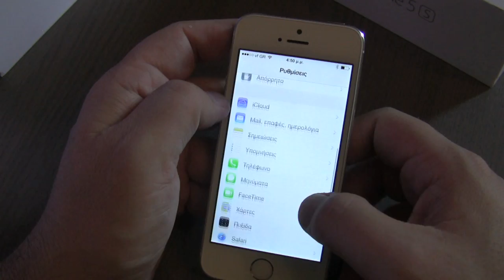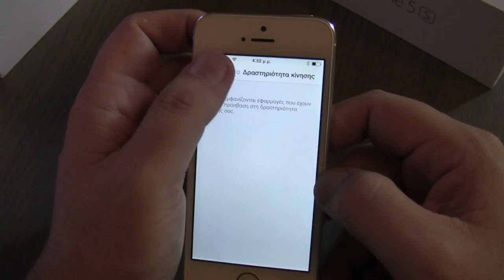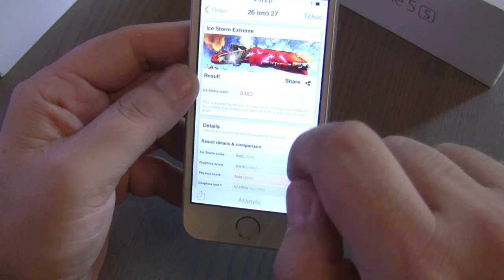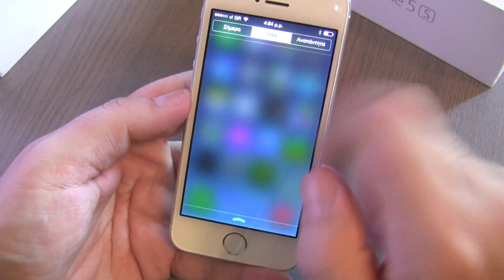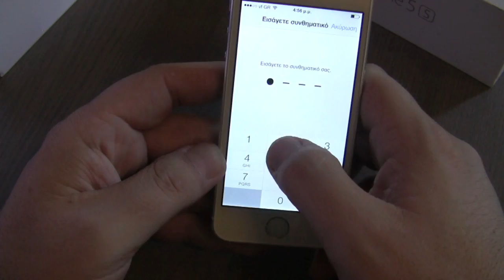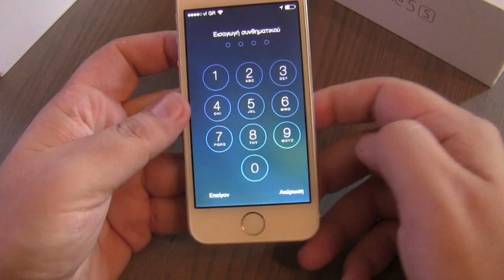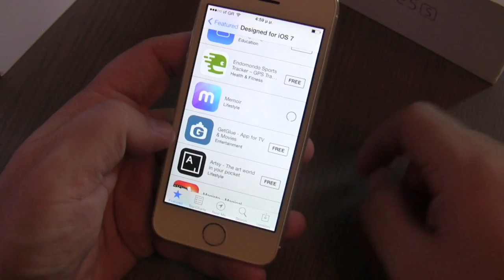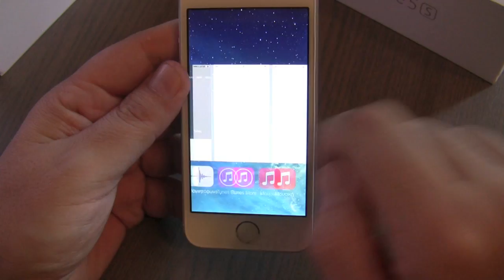Πρώτη επαφή με το iPhone 5s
Ρίχνουμε μια πρώτη ματιά στο νέο iPhone 5s της Apple με τη δυνατότητα αναγνώρισης του δακτυλικού σας αποτυπώματος